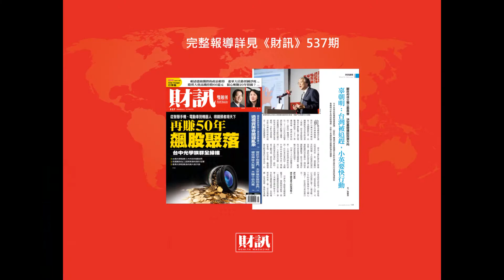【論壇實況】2017《財訊影響力論壇》辜朝明論 QE：退場很不簡單，祝葉倫好運